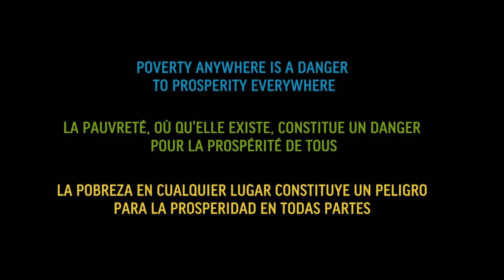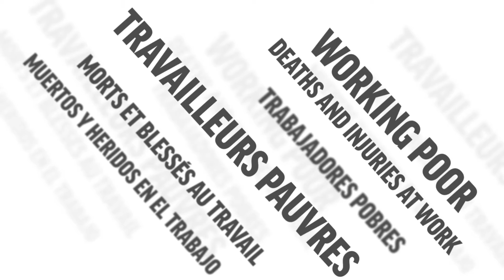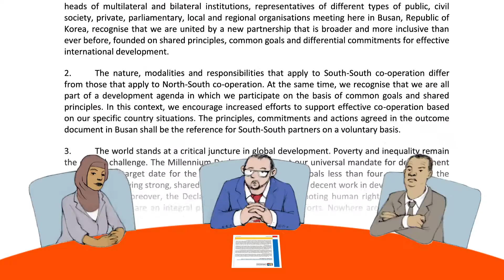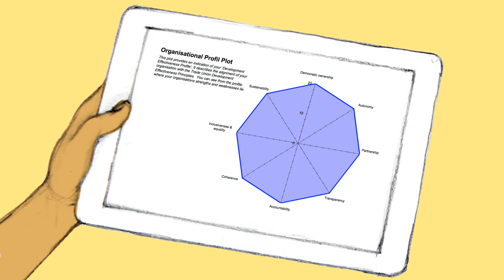¿ Que es la Red Sindical de Cooperación al Desarrollo (RSCD) ?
Este corta vídeo explica lo que la RSCD es y lo que hace.